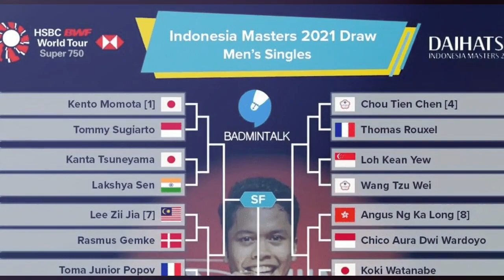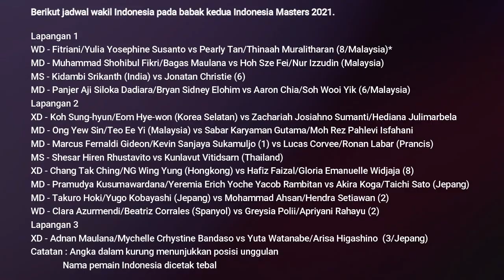🔴LIVE STREAMING 16 Besar Indonesia Masters 2021, Ahsan/Hendra (INA) vs Hoki/Kobayashi (JPN) | MNCTV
Sebanyak 13 wakil Indonesia akan menjalani babak kedua turnamen Indonesia Masters 2021, Kamis (18/11/2021) di Bali International Convention Centre, Nusa Dua, Bali.

Ganda putra menjadi sektor yang paling banyak mengirim wakil pada babak kedua Indonesia Masters dengan enam wakil.

Mohammad Ahsan/Hendra Setiawan menjadi wakil ganda putra terakhir yang lolos ke babak kedua Indonesia Masters 2021. Ahsan/Hendra  merebut tiket ke babak kedua seusai mengalahkan wakil Prancis, Christo Popov/Toma Junior Popov, dengan skor 21-17, 21-14 .

Ahsan/Hendra mengaku bermain sabar untuk bisa meraih kemenangan di laga ini. Adaptasi dengan shuttlecock yang berat berjalan lancar sehingga bisa memenangkan pertandingan.

"Kami bermain sabar, tidak ingin cepat mematikan lawan karena shuttlecock yang digunakan di sini agak berat," kata Hendra dilansir BolaSport.com dari Badminton Indonesia.

Keduanya juga termotivasi untuk tampil optimal pada pertandingan ini. Pasalnya, Ahsan/Hendra didukung oleh keluarga yang diboyong ke ajang Daihatsu Indonesia Masters 2021.

"Pasti kami berdua termotivasi karena ditonton oleh keluarga. Tetapi kami tetap fokus pada pertandingan," ujar Hendra.

Berkat kemenangan ini, Ahsan/Hendra yang unggulan kedua, pada babak 16 besar akan ditantang Takuro Hoki/Yugo Kobayashi (Jepang).

Wakil Jepang itu lolos ke babak kedua seusai mengalahkan M.R Arjun/Dhruv Kapila (India) dengan skor 21-17, 21-12.

Lima wakil lainnya adalah Marcus Fernaldi Gideon/Kevin Sanjaya Sukamuljo, Pramudya Kusumawardana/Yeremia Erich Yoche Yacob Rambitan, Muhammad Shohibul Fikri/Bagas Maulana, Panjer Aji Siloka Dadiara/Bryan Sidney Elohim, dan Sabar Karyaman Gutama/Moh Reza Pahlevi Isfahani.

Dari sektor ganda putri, Greysia Polii/Apriyani Rahayu yang mendapat bye ada babak pertama akan mengawali perjuangan mereka dengan menghadapi Clara Azurmendi/Beatriz Corrales (Spanyol).

Sementara itu, tunggal putra menyisakan dua wakil melalui Shesar Hiren Rhustavito dan Jonatan Christie. Indonesia tidak memiliki wakil pada babak kedua pada nomor tunggal putri.

Adapun ganda campuran memiliki tiga wakil yakni Zachariah Josiahno Sumanti/Hediana Julimarbela, Hafiz Faizal/Gloria Emanuelle Widjaja, dan Adnan Maulana/Mychelle Crhystine Bandaso.

Pertandingan babak kedua Indonesia Masters 2021 akan digelar pada Kamis (18/11/2021), mulai pukul 09.00 WITA atau 08.00 WIB.

Berikut jadwal wakil Indonesia pada babak kedua Indonesia Masters 2021.

Lapangan 1
WD - Fitriani/Yulia Yosephine Susanto vs Pearly Tan/Thinaah Muralitharan (8/Malaysia)*
MD - Muhammad Shohibul Fikri/Bagas Maulana vs Hoh Sze Fei/Nur Izzudin (Malaysia)
MS - Kidambi Srikanth (India) vs Jonatan Christie (6)
MD - Panjer Aji Siloka Dadiara/Bryan Sidney Elohim vs Aaron Chia/Soh Wooi Yik (6/Malaysia)

Lapangan 2
XD - Koh Sung-hyun/Eom Hye-won (Korea Selatan) vs Zachariah Josiahno Sumanti/Hediana Julimarbela
MD - Ong Yew Sin/Teo Ee Yi (Malaysia) vs Sabar Karyaman Gutama/Moh Rez Pahlevi Isfahani
MD - Marcus Fernaldi Gideon/Kevin Sanjaya Sukamuljo (1) vs Lucas Corvee/Ronan Labar (Prancis)
MS - Shesar Hiren Rhustavito vs Kunlavut Vitidsarn (Thailand)
XD - Chang Tak Ching/NG Wing Yung (Hongkong) vs Hafiz Faizal/Gloria Emanuelle Widjaja (8)
MD - Pramudya Kusumawardana/Yeremia Erich Yoche Yacob Rambitan vs Akira Koga/Taichi Sato (Jepang)
MD - Takuro Hoki/Yugo Kobayashi (Jepang) vs Mohammad Ahsan/Hendra Setiawan (2)
WD - Clara Azurmendi/Beatriz Corrales (Spanyol) vs Greysia Polii/Apriyani Rahayu (2)

Lapangan 3
XD - Adnan Maulana/Mychelle Crhystine Bandaso vs Yuta Watanabe/Arisa Higashino  (3/Jepang)

Catatan : Angka dalam kurung menunjukkan posisi unggulan
              Nama pemain Indonesia dicetak tebal